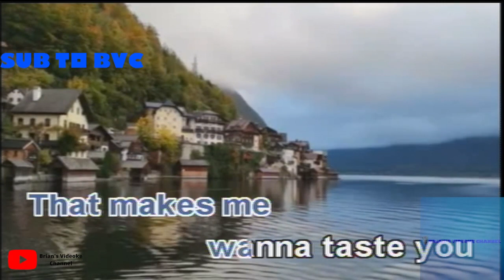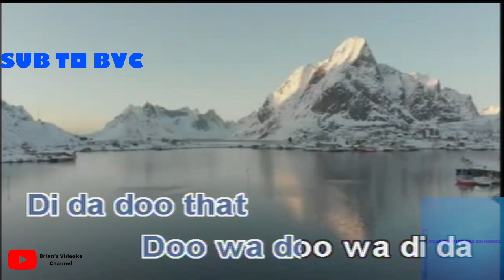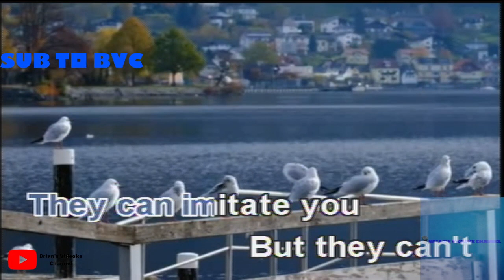Dessert- Dawin (Karaoke)